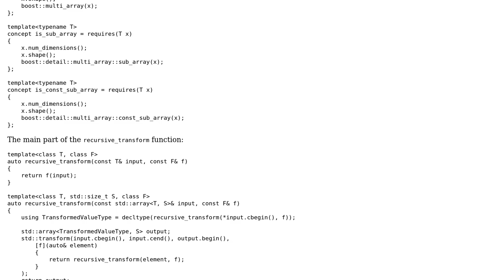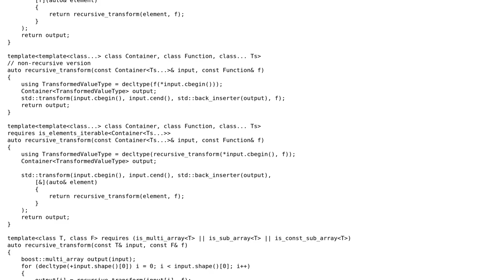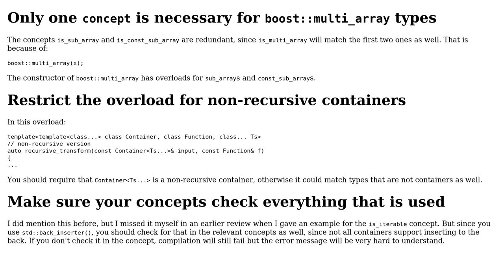A recursive_transform Template Function for BoostMultiArray